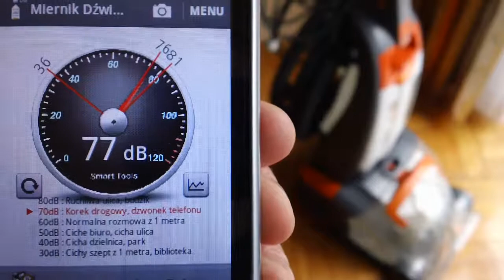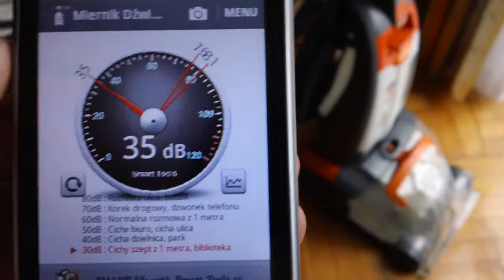VAX Rapide Ultra 2 V90-RU-P - noise level (dB)